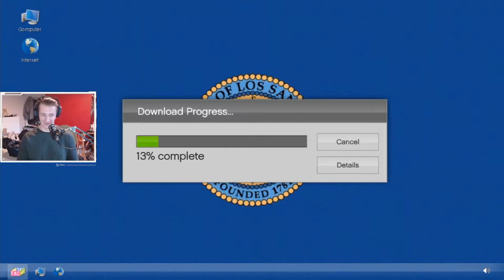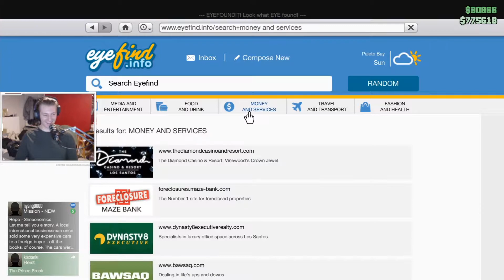Not gonna lie, He kinda dying tho - GTA V funny Moments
What's this? oh it's just some more GTA V funny moments from the streams that I do.
If you're interested in watching a stream, I typically stream on a Monday, Wednesday and Friday so if I'm not online follow and turn on notifications so you can catch the latest stream!